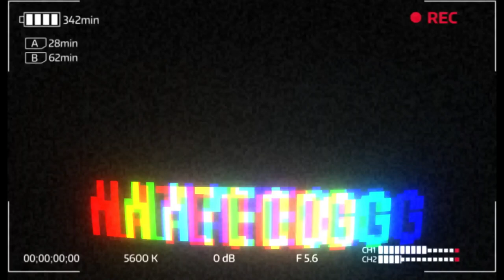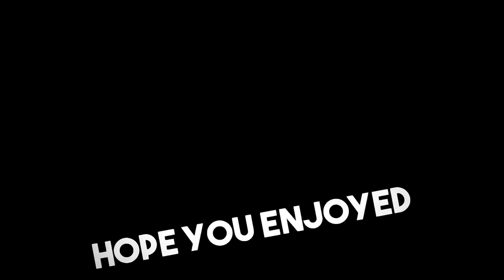Air Jordan 3 UNC REVIEW & ON FEET! WATCH BEFORE You BUY! BEST GR JORDAN Of 2020 ? WORTH $190?